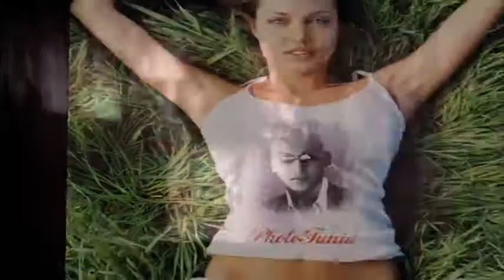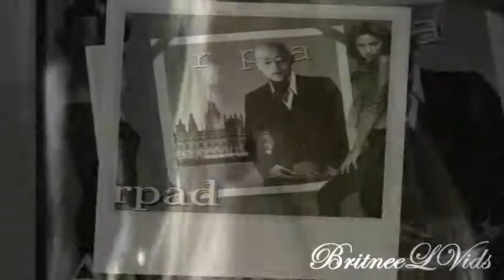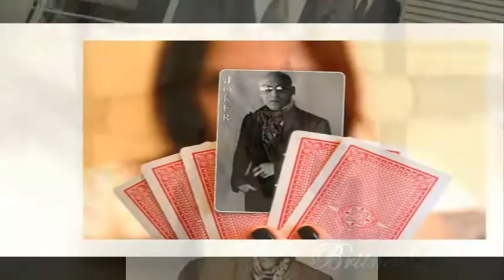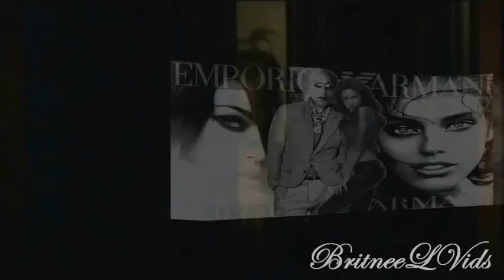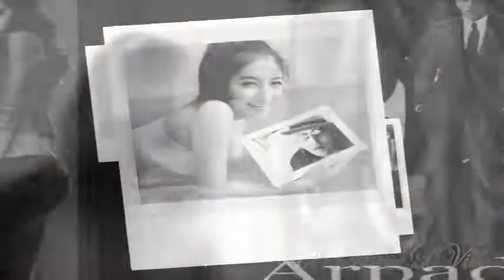Scott Diaz Vocal Mix)Arpad